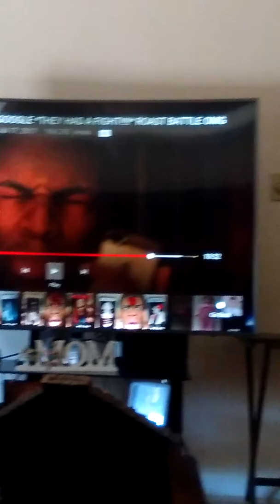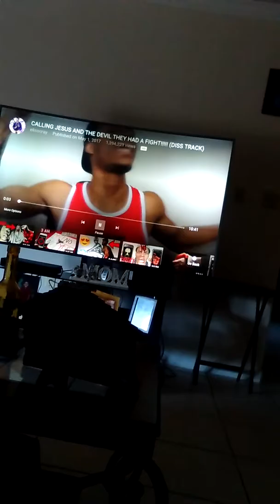Siri and Google had a fight *Roast Battle Fight* So Crazy OMG